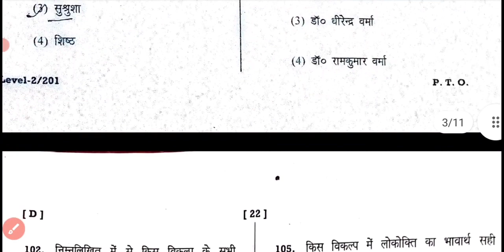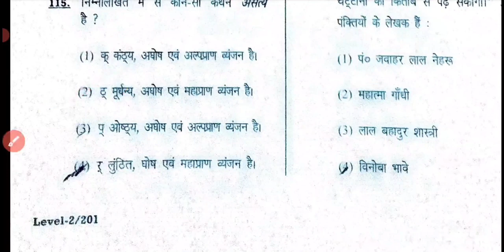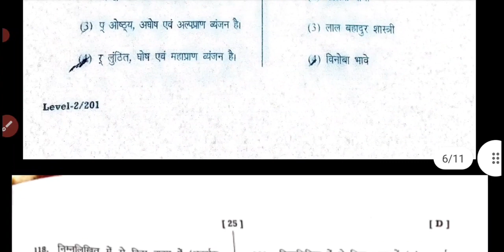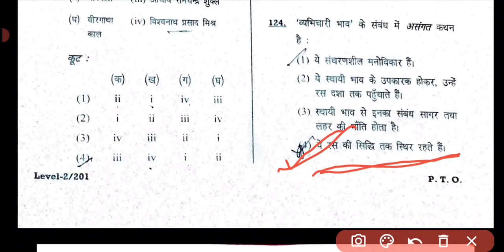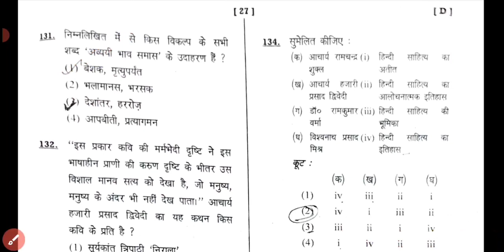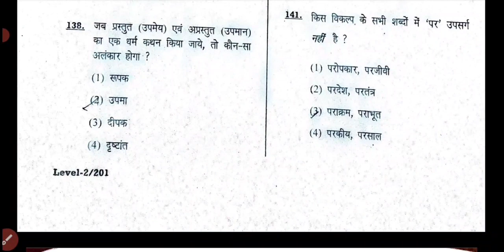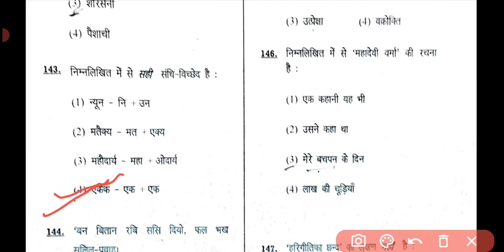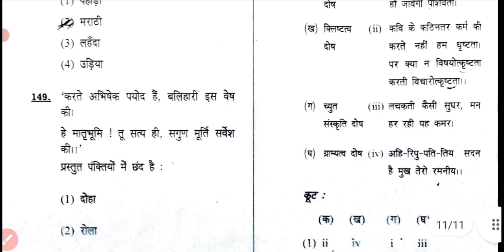HTET TGT Hindi Answer Key 2021 | Htet Tgt Hindi solved paper 2021 | 19 dec 2021 answer key (Subject)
htet level 2 ANSWER KEY 2021 are relevantly discussed. This is a must-watch video for htet tgt Hindi preparation and htet tgt Hindi preparation which will cover htet tgt Hindi syllabus, htet tgt Hindi syllabus 2021,htet tgt Hindi syllabus, and htet tgt Hindi syllabus 2021. the most popular thing about us is htet tgt Hindi important question so enjoy our htet tgt Hindi classes.htet tgt hindi solved paper 2021 HELD ON 19 DEC 2021

pdf Htet tgt Hindi paper 2021 AVAILABLE ON OUR TELEGRAM CHANNEL
htet solved question paper last 5 years pdf download

htet hindi
htet 2021
htet online coaching class 2021
keep studying best of luck .

our other videos links are given below -

Hindi Sahitya videos-

- hindi bhasha aur uska vikas part-1
- hindi bhasha aur uska vikas part-2
- hindi bhasha aur uska vikas part-3
- hindi bhasha aur uska vikas important questions .
- hindi sahitya ka itihas , namkaran and kaal vibhajan.
- hindi sahitya ka itihas important questions .
- hindi sahitya adhunik kaal important questions .
- hindi sahitya bhartendu yug important questions
- class 9th ncert gadyakhand and class 9th hindi worksheet.

this is the Hindi Sahitya channel which covers Hindi Sahitya MCQ questions, Hindi Sahitya questions, and answers, and Hindi Sahitya mock test.